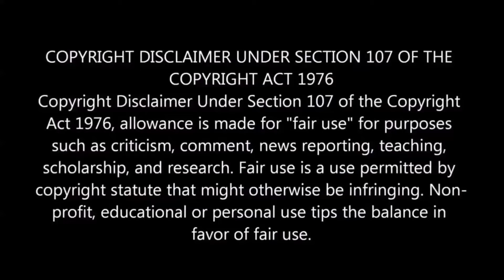Tenet | Movie Review! (Spoiler Free)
Reviewing Tenet and giving my personal thoughts/opinion on the overall film.This is my first movie review and I would be greatly appreciated if ye let me know down below if I should continue this Movie Review Series! In this review we talk about the story-line, acting, characters, directing, score, cinematography and overall thoughts.

Tenet:

A secret agent embarks on a dangerous, time-bending mission to prevent the start of World War III.

John David Washington, Robert Pattinson, Michael Caine, Aaron Taylor-Johnson, Elizabeth Debicki & Kenneth Brannagh.